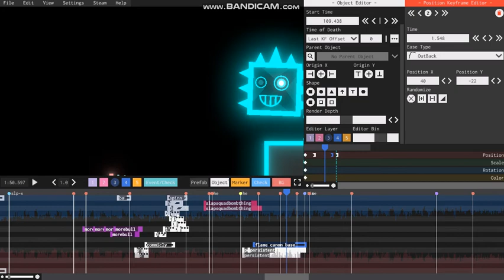and now progress